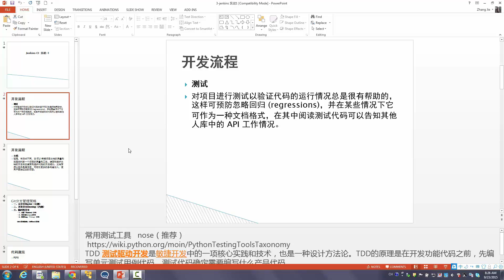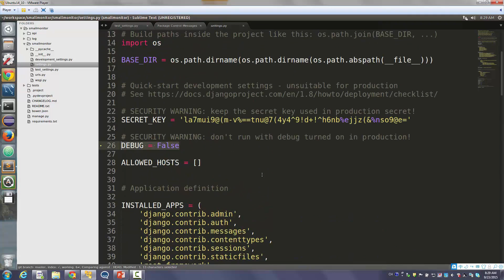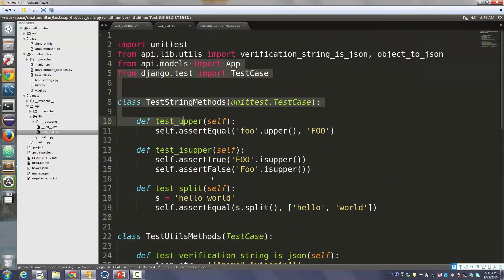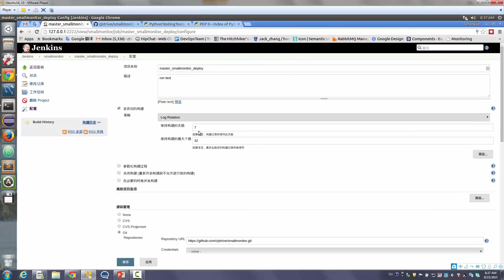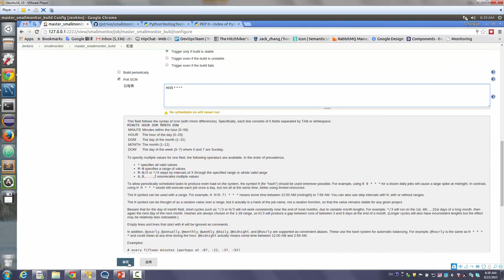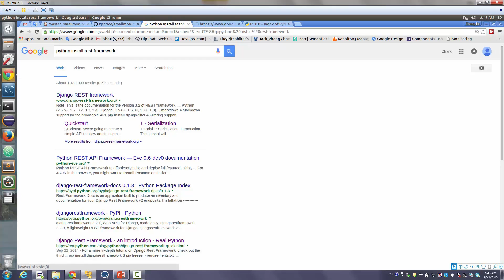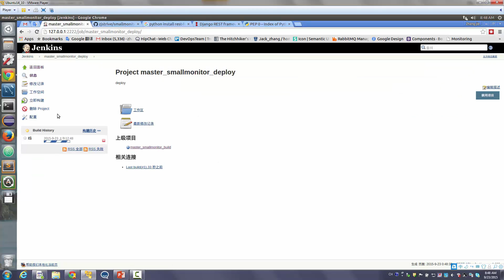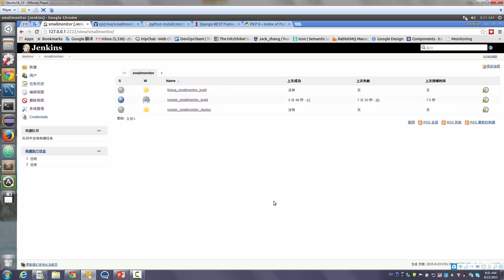python自动化运维+web监控系统-3.jenkins 实战1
这是一门python自动化运维及监控系统的实战课程，目标是让你了解自动化运维的好处，原理。